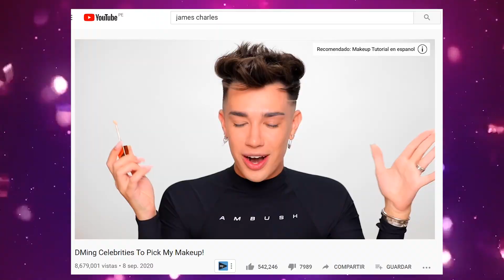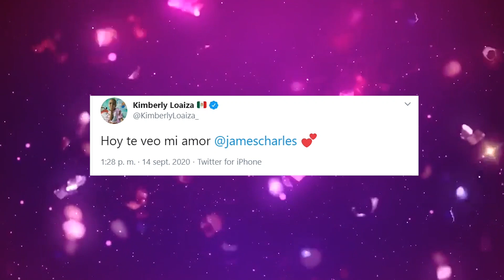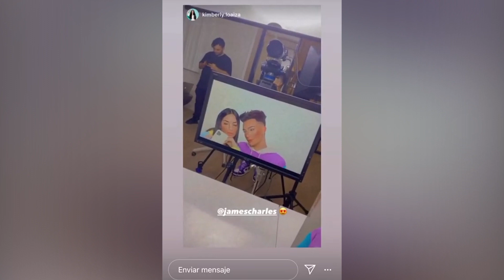🔥KIMBERLY LOAIZA Y JAMES CHARLES SON CRITICADOS POR SU COLABORACIÓN?!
KIMBERLY LOAIZA Y JAMES CHARLES SON CRITICADOS POR SU COLABORACIÓNEspero que disfrutes el video y...
Andy

*Quiero dejar en claro que este video y todo su contenido es de entretenimiento, análisis y crítica. No apoya ni busca promover, el acoso, la cancelación o el bullying a  NADIE!